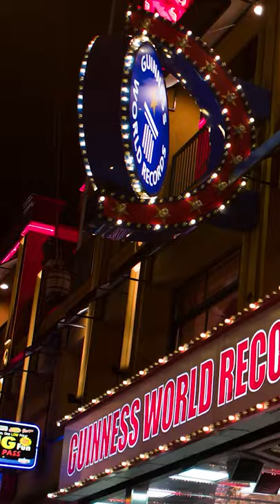அடேங்கப்பா இது வேறலெவலால இருக்கு ! Japan's under sea post box | Tamil broadcast